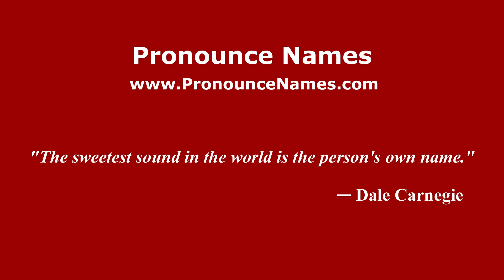How to Pronounce Georgios - PronounceNames.com